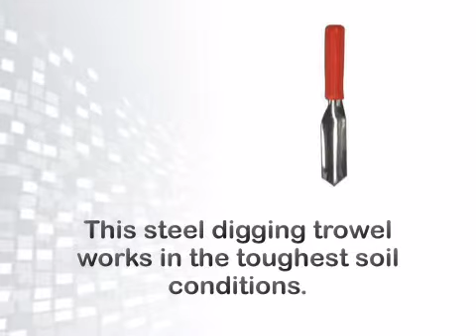Pro Digging Trowel - 1.5" Wide x 11" Long - metaldetector.com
For complete details on the Pro Digging Trowel - 1.5" Wide x 11" Long now.